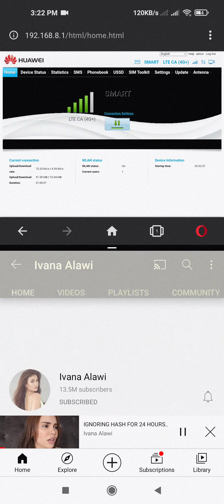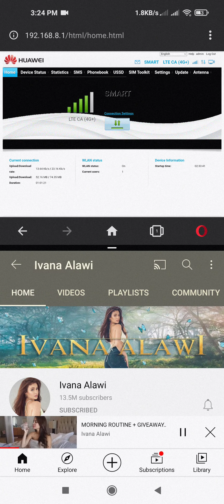REUPLOAD ko lang Paano palabasin CA 4G+ ng B525s-65a MAMBA.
Sa video gamit ko d2 old PERSONAL FIRMWARE pero same din ito sa OPTUS paano palabasin 4G+ madami kasi nagsasabi mahina daw CA optus nasanay kasi mga tao na gusto pag open mamba 4G+ na which is not accurate speed yun.

1. Need combine FDD+FDD o TDD+TDD Hindi pede FDD+TDD.

2. WITHOUT ACTIVITY o idle lang mamba KUSA yan off CA 4G+  mag YouTube o speedtest ka para lumabas.

3. Ayaw mo mawala 4g+ mag ping ka.